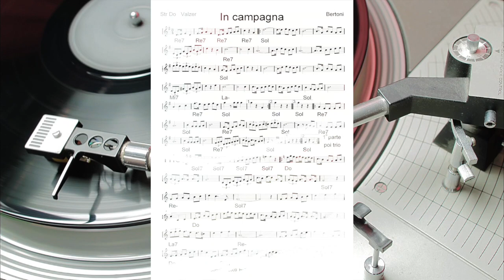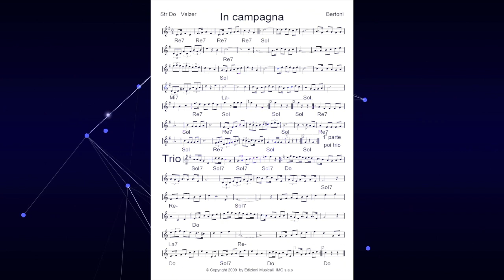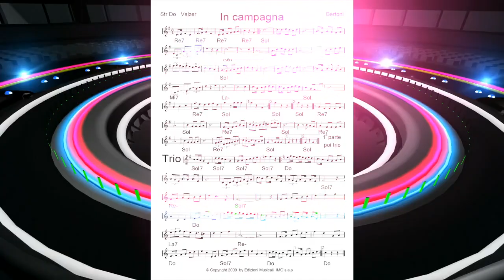IN CAMPAGNA Valzer Brillante per Fisarmonica e Orchestra Ballo Liscio da Sala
💽 Scarica Gratis la base MP3 e la canzone MP3 in alta definizione (HD) dal nostro sito web: [IMG Edizioni]

🎵 🎧 Non dimenticare di esplorare le nostre PlayList su YouTube, curate appositamente per ogni genere musicale. Sia che tu preferisca il Valzer, la Polka o la Mazurka, il Tango il FoxTrot troverai la selezione perfetta per le tue esigenze.

Vi ricordiamo che per eventuali richiesta potete contattare la IMG Edizioni Musicali. Scaricate tutto gratis dal link sottostante, non è richiesta la registrazione.
Dal portale della IMG Edizioni Musicali potrai scaricare gratis il meglio del ballo liscio in formato MP3 alta qualità.

Benvenuti sul canale YouTube di IMG Edizioni Musicali! Oggi vi presentiamo un emozionante Valzer Brillante intitolato "IN CAMPAGNA". Questo brano, eseguito con maestria dalla nostra fisarmonica accompagnata da una splendida orchestra, è perfetto per tutti gli amanti del Ballo Liscio da Sala. Lasciatevi trasportare dalle note melodiose e dall'energia contagiosa di questo pezzo unico, ideale per ballare e rilassarsi.